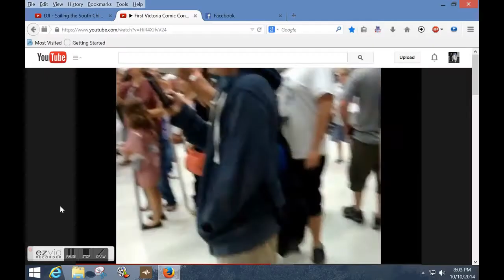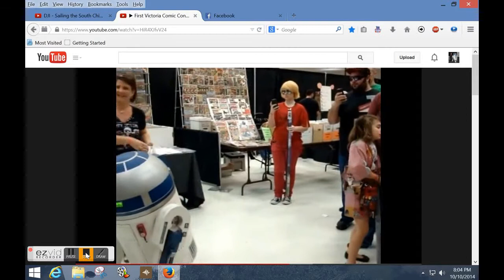Victoria Texas Comic Con 2014 R2D2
Sounds, sights and my R2 home brew at the Victoria Texas Comic Con 2014